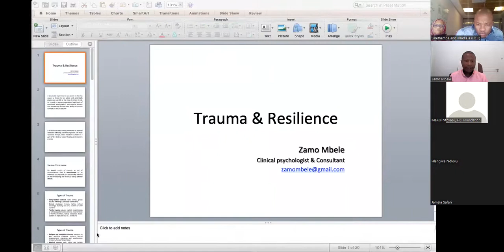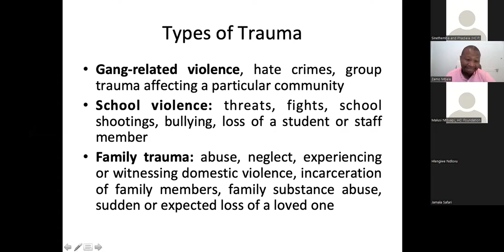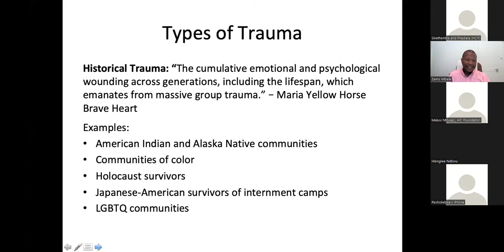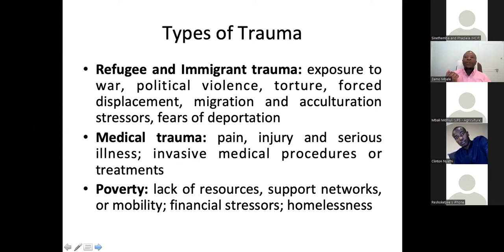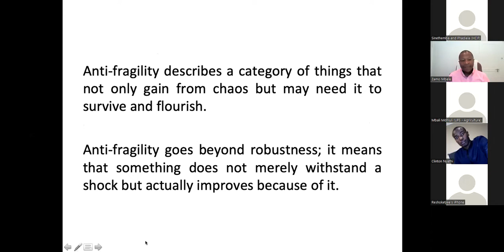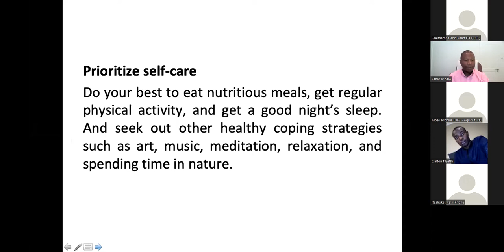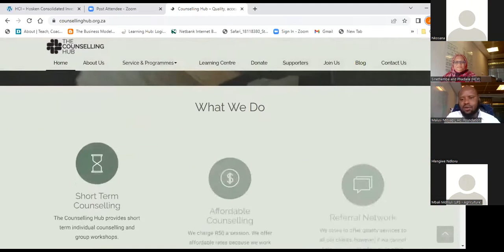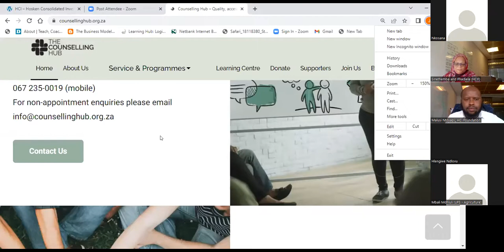Part 2 | Virtual Onboarding Workshop | Mental Health Support Session by Dr. Zamo Mbele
We would like to extend a heartfelt word of appreciation to one of our speakers at the onboarding workshop that we held recently via virtual means, Dr. Zamo Mbele who is a Senior Psychotherapist.

His work in the field of clinical psychology and psychotherapy assured our students that their mental health needs are of paramount importance to us as a foundation.

Alongside being the senior psychotherapist and senior supervisor at Tara H. Moross Hospital and Wits University Donald Gordon Medical Centre respectively, he is also the vice-chairperson of the The South African Depression and Anxiety Group (SADAG) and a director at the Ububele Educational and Psychotherapy Trust .

Dr. Mbele’s approach to cooperate wellness and consultative work at educational institutions allowed us to realise the vision we had about this workshop and the Bursary Programme going forward especially on matters of mental health in relation to our students.

Thank you so much for your insights and expertise, our students have benefitted greatly.